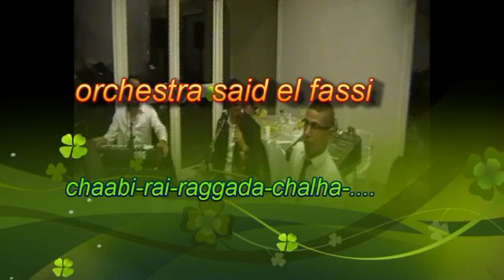Orchestre Marocain a paris Nayda 2015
orchestre marocain (tous styles:chaabi, rai, oriental raggada ...)
Orchestre Marocain: Vous organisez votre mariage marocain algerien tunisien   et vous voulez avoir un bon orchestre marocain oriental pour animer votre soirée de mariage pour une ambiance inouïe et une danse non stop, appelez dès maintenant l'orchestre said el fassi 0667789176